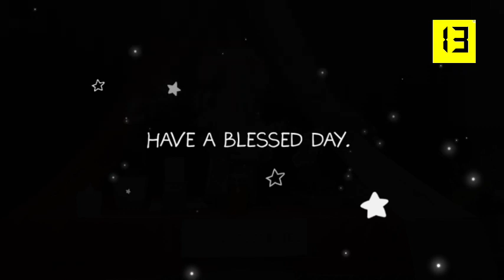March 4th, 2023 | Lenten Reflections with Very Rev. Fr. Olaitan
March 04, 2023– Saturday of week 1 in Lent

Turn our hearts to yourself, eternal Father,
    so that, always seeking the one thing necessary
    and devoting ourselves to works of charity,
    we may worship you in spirit and in truth.